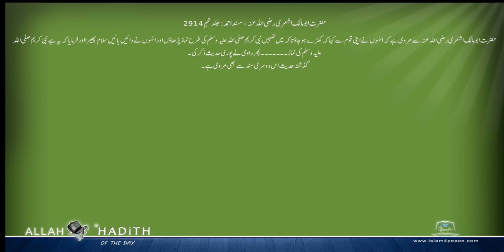حضرت ابومالک اشعری رضی اللہ عنہ کی مرویات Musnad Ahmed Urdu مسند احمد اردو